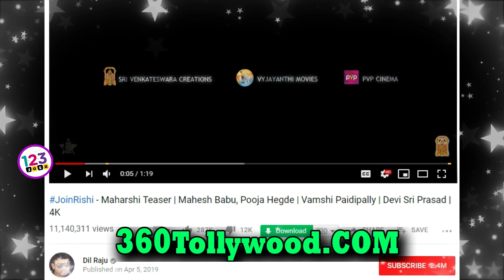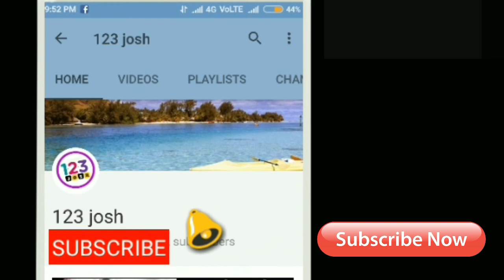చరిత్రకెక్కిన మహర్షి టీసర్...24 గంటల్లో ఆల్ టైం రికార్డులు!!|Maharshi Teaser 24hrs Records